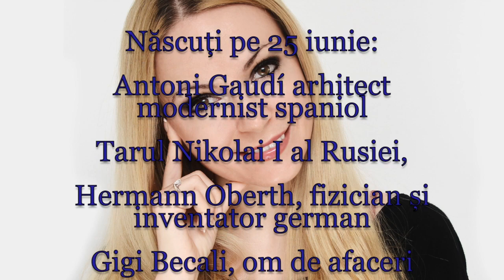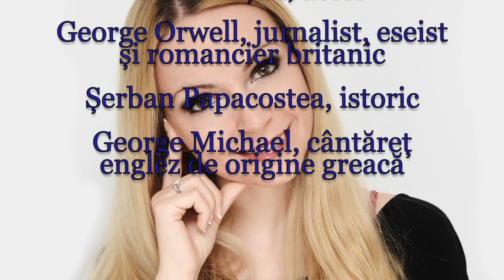Horoscop de azi 25 Iunie Lunaala Moirae